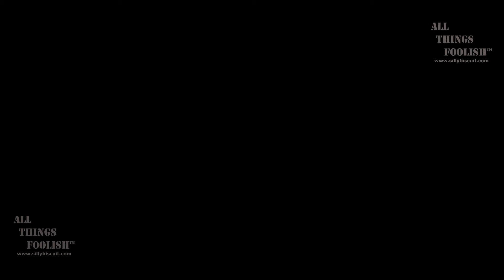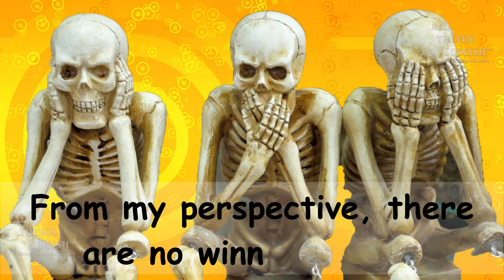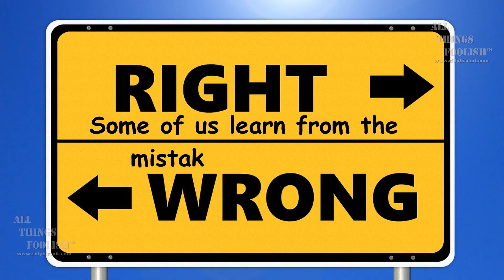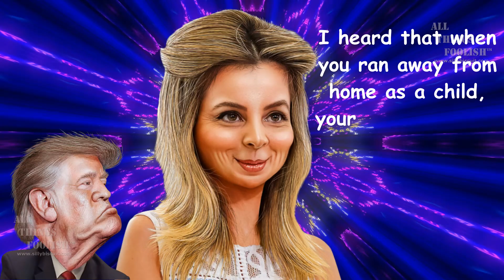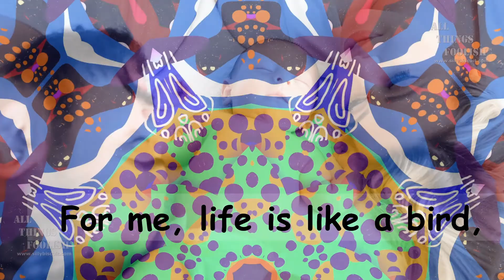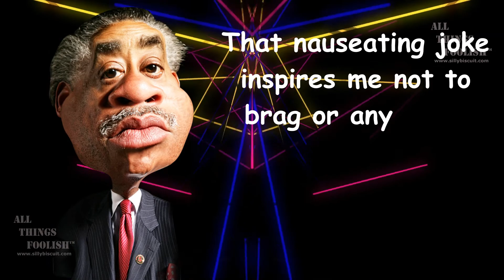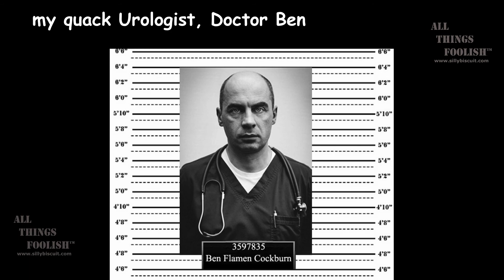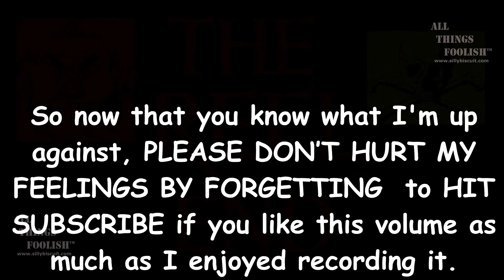Funny Deadpan Comedy | Funniest Deadpan Comedy | Hilarious Deadpan Comedy | Episode #16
Welcome to All Things Foolish™ Daily Comedy Broadcast Top Joke Countdown Episode #16 which is your number one source for funny deadpan comedy, funniest deadpan comedy, hilarious deadpan comedy favorite jokes, favorite one liner jokes, favorite short jokes, funniest jokes, the best jokes, best one-liner jokes, funniest jokes, funny jokes, top jokes, top one-liner jokes, funny one-liner jokes, funny insults, best insults, and funny come backs.

The entire All Things Foolish™ Daily Broadcast production team would like to thank United States President, Donald 'Tripper' Twittly for his wholehearted support and endorsement of this abominable production.

The entire All Things Foolish™ Daily Broadcast production team would also like to thank in particular, the brilliant digital caricaturist, for providing the numerous politically oriented 'still images' utilized on a 'creative commons/public domain basis, throughout all of the various daily comedy broadcasts.